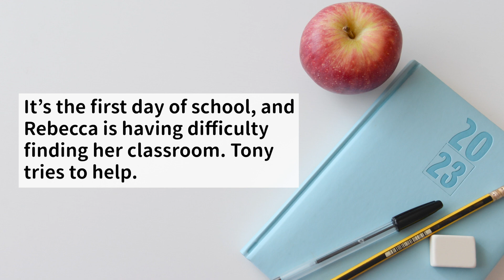【開學第一天】 2023.08.21 The Start of High School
T: Tony R: Rebecca
Day 1
It’s the first day of school, and Rebecca is having difficulty finding her classroom. Tony tries to help.
T: Hi. You look lost. Are you a freshman?
R: You’re right. It’s my first day, and I can’t find my classroom. The school is really huge.
T: I can probably help you. What’s the room number?
R: It’s 104. I guess it’s on the first floor, right?
T: In fact, it’s on the fifth floor, which is why you can’t find it.
R: Wow. Is there an elevator that I can use?
T: There is, but you need a keycard to use it. Only teachers and school staff can take it.
R: Oh, I see. Where are the stairs then?
T: There are some stairs at the end of this hallway. When you arrive at the fifth floor, just turn right and you’ll find 104 on the left.
R: Thanks. It’s very nice of you to help me.
T: No problem. My name is Tony, by the way.
R: Hi Tony. I’m Rebecca. It’s nice to meet you. You seem to know your way around the campus.
T: Well, it’s my third year here, so I guess I should.